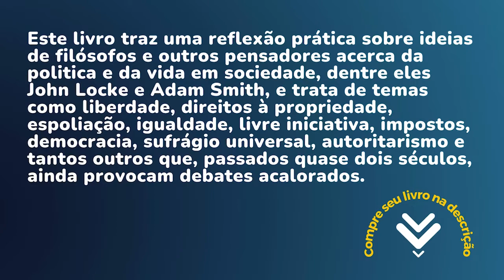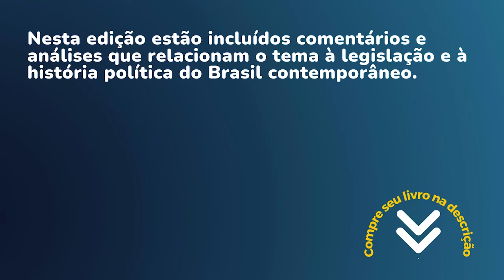A LEI E A CARIDADE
👉🏼 Compre seu livro A LEI : Por que a esquerda não funciona Frederic Bastiat neste link Amazon (atualizado em 25.08.22)

Quer saber como criei meu negócio online?

Este livro traz uma reflexão prática sobre ideias de filósofos e outros pensadores acerca da politica e da vida em sociedade, dentre eles  John Locke e Adam Smith, e trata de temas como liberdade, direitos à propriedade, espoliação, igualdade, livre iniciativa, impostos, democracia, sufrágio universal, autoritarismo e tantos outros que, passados quase dois  séculos, ainda provocam debates acalorados. Nesta edição estão incluídos comentários e análises que  relacionam o tema à legislação e à história política do Brasil contemporâneo.

👉🏼Compre seu livro O CÓDIGO DA INTELIGÊNCIA de Augusto Cury neste link Amazon